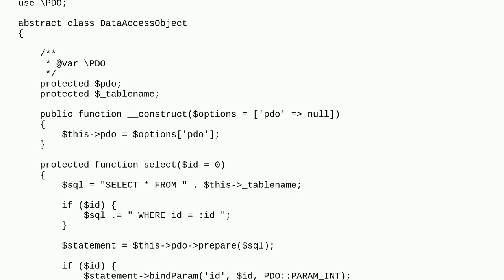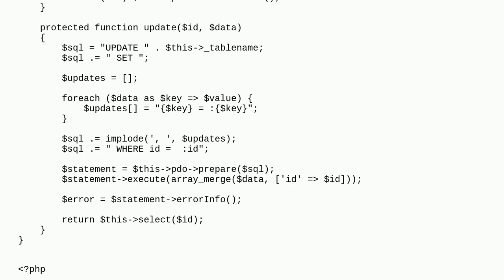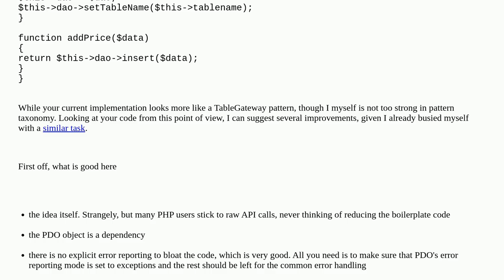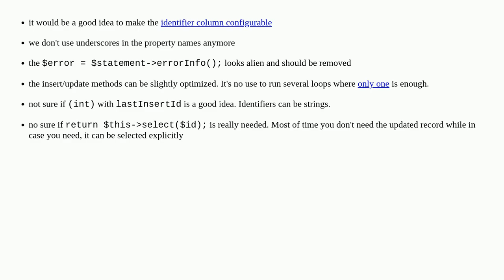Codereview: Implentation of Data Access Object Pattern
Implentation of Data Access Object Pattern

A special thanks goes out to the community

  php